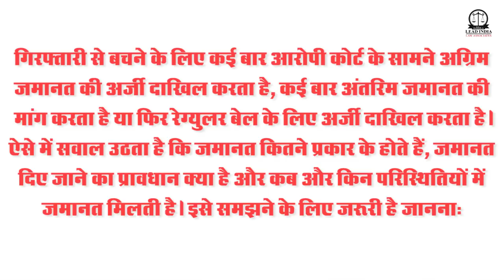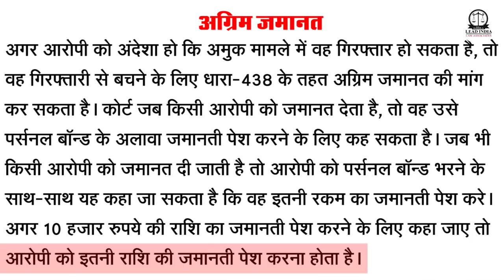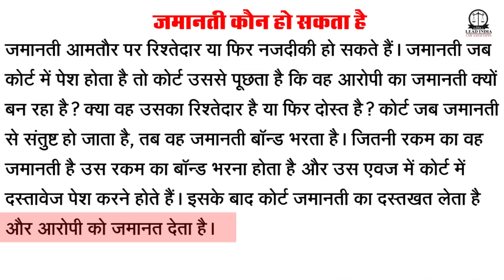5 tips which can help you to get bail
अपराध दो तरह के होते हैं, जमानती और गैर जमानती। जमानती अपराध में मारपीट, धमकी, लापरवाही से गाड़ी चलाना, लापरवाही से मौत जैसे मामले आते हैं। इस तरह के मामले में थाने से ही जमानत दिए जाने का प्रावधान है। आरोपी थाने में बेल बॉन्ड भरता है और फिर उसे जमानत दी जाती है।

गैर जमानती अपराध

गंभीर किस्म के कुछ अपराध जैसे लूट, डकैती, हत्या, हत्या की कोशिश, गैर इरादतन हत्या, रेप, अपहरण, फिरौती के लिए अपहरण आदि गैर जमानती अपराध हैं। इस तरह के मामले में कोर्ट के सामने तमाम तथ्य पेश किए जाते हैं और फिर कोर्ट जमानत का फैसला लेता है।

चार्जशीट न होने पर बेल का प्रावधान

कानूनी जानकार और सीनियर एडवोकेट रमेश गुप्ता बताते हैं कि चाहे मामला बेहद गंभीर ही क्यों न हो, लेकिन समय पर अगर पुलिस चार्जशीट दाखिल नहीं करे, तब भी आरोपी को जमानत दी जा सकती है। मसलन ऐसा मामला जिसमें 10 साल या उससे ज्यादा सजा का प्रावधान है, उसमें गिरफ्तारी के 90 दिनों के भीतर चार्जशीट दाखिल करना जरूरी है। अगर इस दौरान चार्जशीट दाखिल नहीं की जाती है तो आरोपी को सीआरपीसी की धारा-167 (2) के तहत जमानत दिए जाने का प्रावधान है। वहीं 10 साल कैद की सजा से कम वाले मामले में 60 दिनों के भीतर चार्जशीट दाखिल करनी होती है और नहीं करने पर जमानत का प्रावधान है।
Provision of Bell if there is no charge sheet

Legal expert and senior advocate Ramesh Gupta explains that even if the matter is very serious, but the police can not be given bail on time even if the police does not file chargesheets. For example a case in which there is a provision of punishment for 10 years or more, it is necessary to file charge sheet within 90 days of arrest. If the charge sheet is not filed during this period, there is a provision for the bail granted to the accused under Section 177 (2) of the CrPC. In the case of less than 10 years imprisonment, the charge sheet has to be filed within 60 days and if there is no provision for bail, there is a provision for bail.